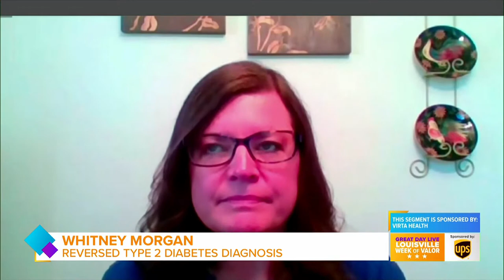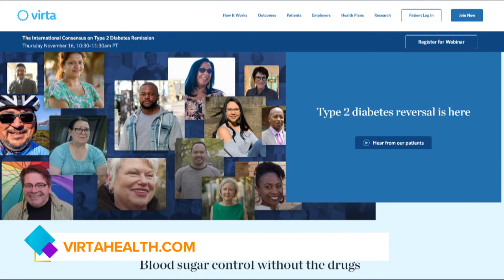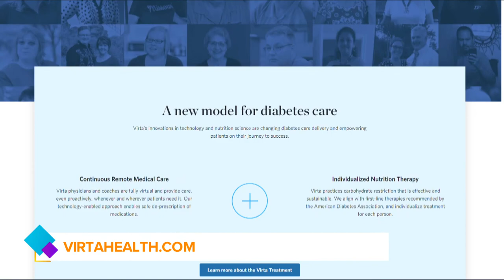GDL: Reversing type 2 diabetes with Virta Health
To learn more about Virta Health, visit virtahealth.com.